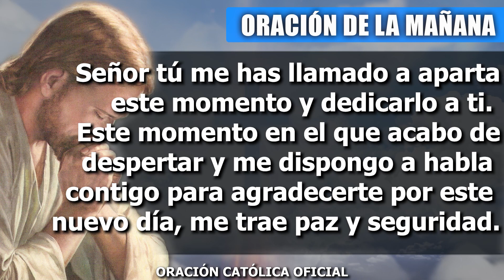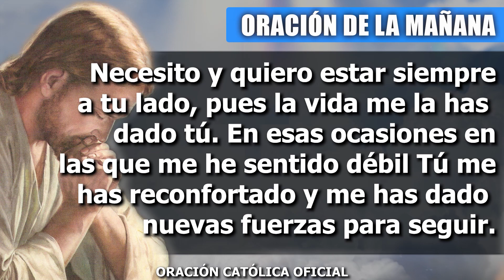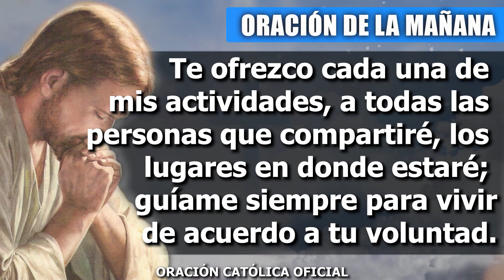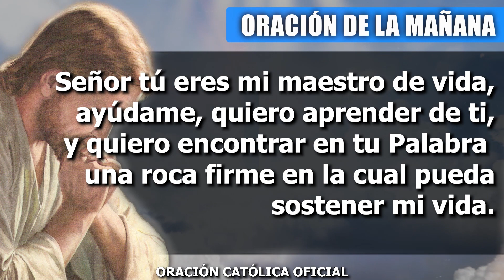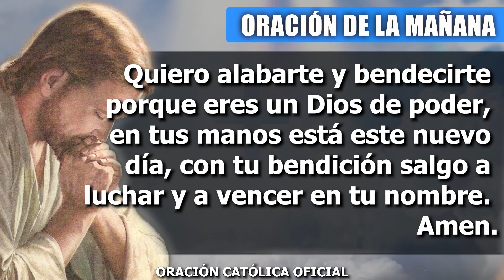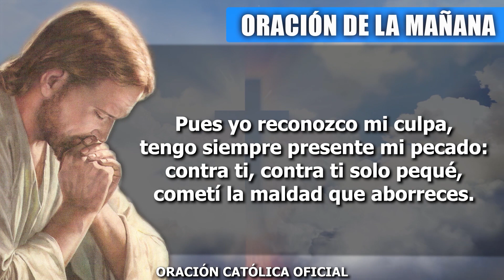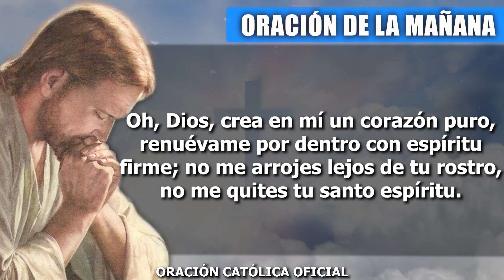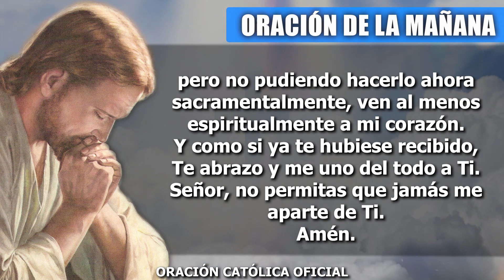ORACION DE LA MAÑANA DE HOY VIERNES 22 DE JULIO DEL 2022| Oración Católica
Señor tú me has llamado a aparta este momento y dedicarlo a ti. Este momento en el que acabo de despertar y me dispongo a habla contigo para agradecerte por este nuevo día, me trae paz y seguridad. Quiero agradecerte por cada nueva oportunidad que me das en cada día para amar, perdonar y vivir.